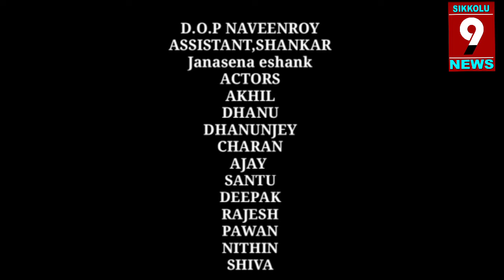Wishes to pawan kalyan..పలాసలో ' కెమెరా మ్యాన్ గంగతో ' కుర్రకారు ఫైట్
SIKKOLU 9 NEWS#PALASA#PAWAN BIRTHDAY#SPECIAL# కెమెరా మ్యాన్ గంగతో ' కుర్రకారు ఫైట్